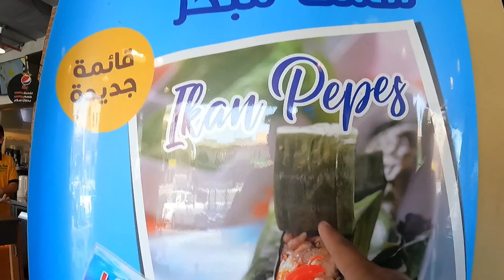AKHIRNYA @MAS ABUY SAMPAI JUGA KE JAKARTA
terima kasih banyak yang
sudah menonton video ini